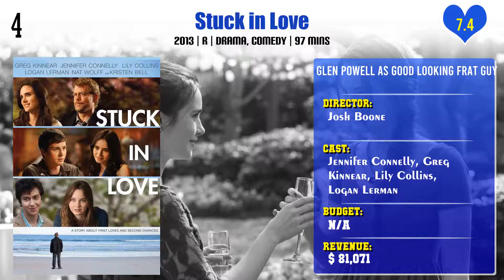Glen Powell Top 10 Movies | Best 10 Movie of Glen Powell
Top 10 Movies of Glen Powell

Find the list of movies by Glen Powell you can find more information, movie trailers, posters, reviews, youtube links in below link.

Everybody Wants Some!!

Pl. Comment down your favorite movie of Glen Powell